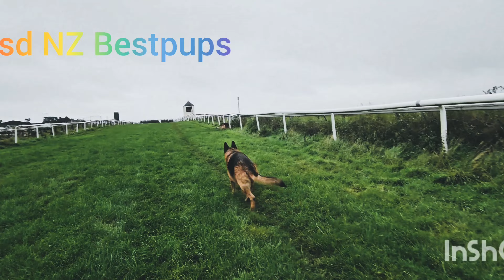bestpups Nico pups and Zeeva pups 🐶 ♥️